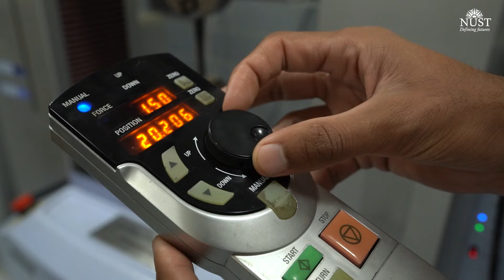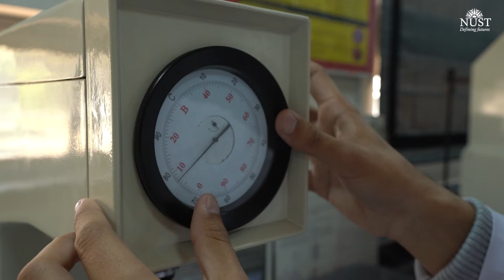NUST Tech Corridors | Mechanical Testing Lab at SCME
NUST School of Chemical & Materials Engineering (SCME) is dedicated to preparing future engineers and scientists in two broad areas of Chemical and Materials Engineering. SCME is equipped with state-of-the-art equipment to cater to the characterisation and analysis of materials viz. X-Rays Diffraction, Scanning Electron Microscopy, BET surface area analysis, Fourier Transform Infrared Spectroscopy, High-Performance Liquid Chromatography, Gas Chromatograph Mass spectrometer, Ultraviolet-Visible Spectroscopy and Elemental Analyzer to name a few. Let us take you on a tour of the Mechanical Testing Lab facilities at SCME!